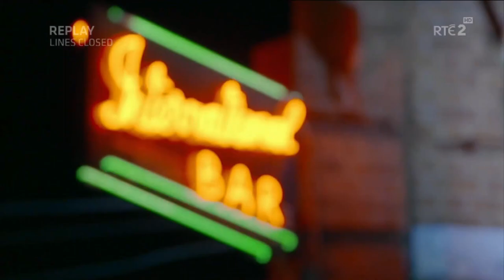DWTS Ireland 2019 Week 1 Fred and Giulia, Cha Cha Cha training, dance, judges and scores